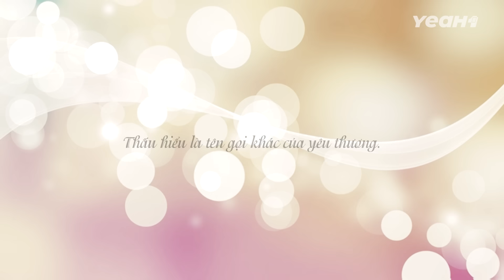Thuê Giang Hô Về PH.Á Nhà Mẹ Chồng Để Đuổi Mẹ Về Quê, Bị Chồng Phát Hiện Và Cái Kết | Cháo Trắng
Thuê Giang Hô Về PH.Á Nhà Mẹ Chồng Để Đuổi Mẹ Về Quê, Bị Chồng Phát Hiện Và Cái Kết - Phim Ngắn Hay 2023 | Cháo Trắng